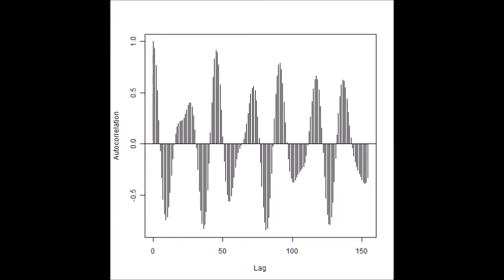超音波の音圧測定解析技術 Ultrasonic measurement and analysis techniques．